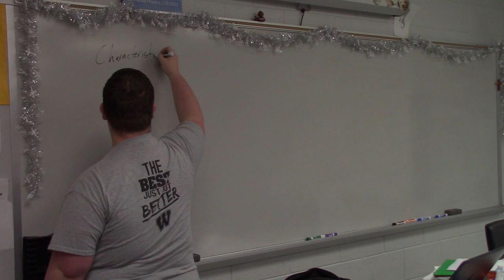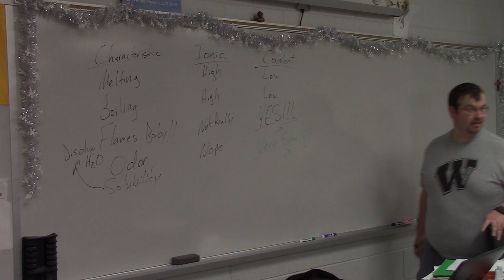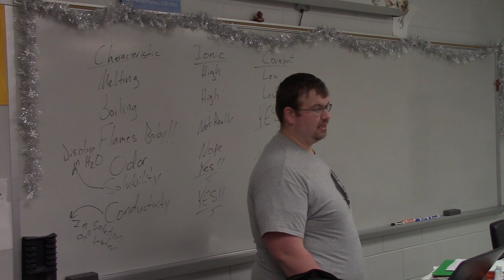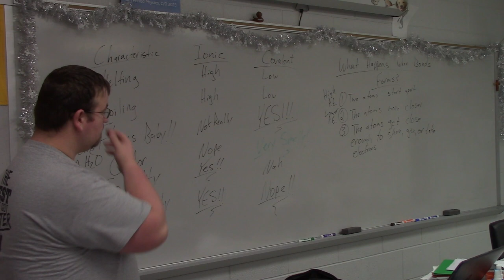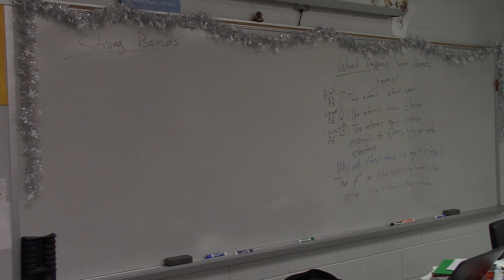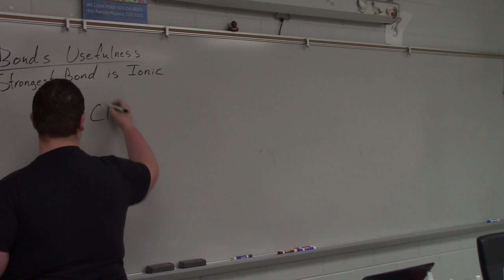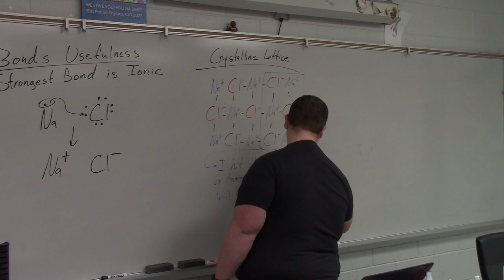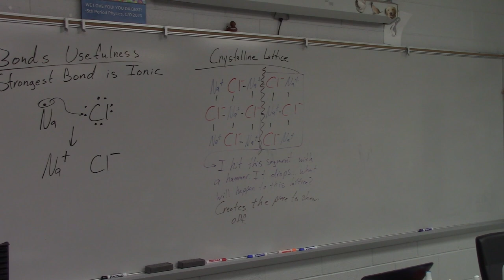What Happens When A Bond Forms 2024